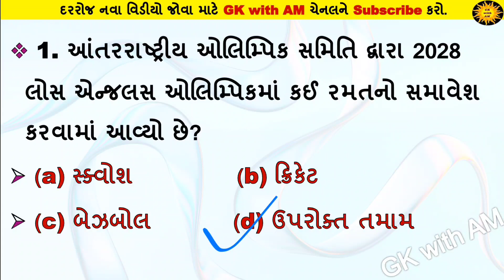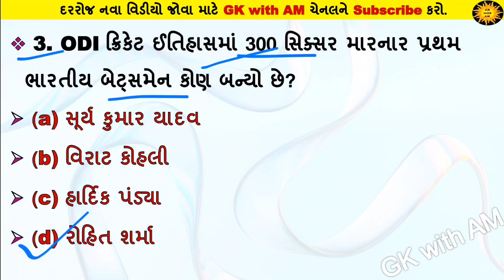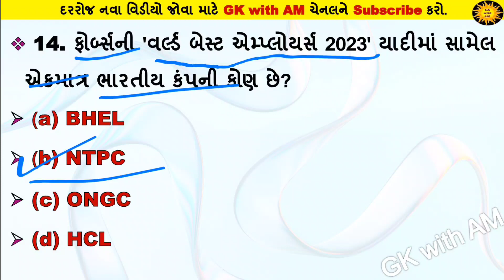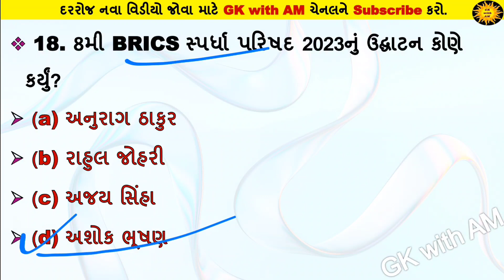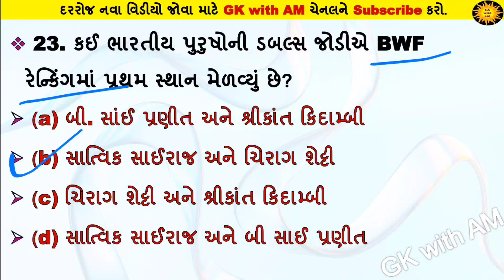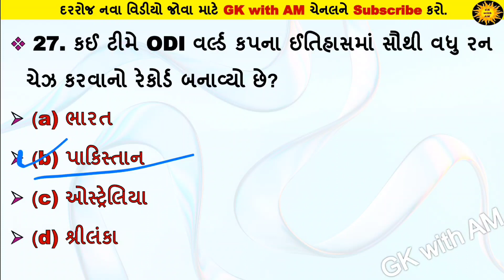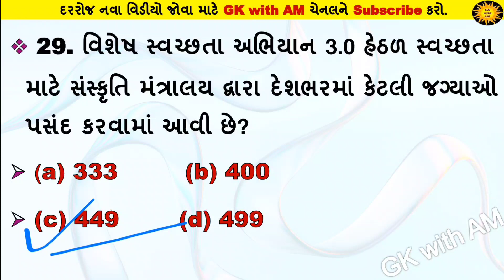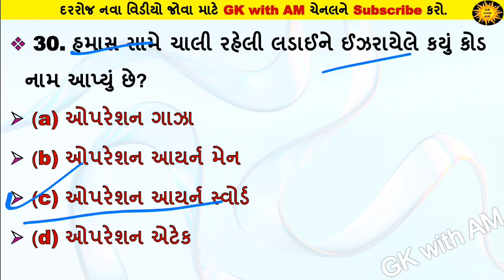લેટેસ્ટ કરંટ અફેર્સના Most imp MCQ | gk with am | current affairs in Gujarati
current affairs | gk with am